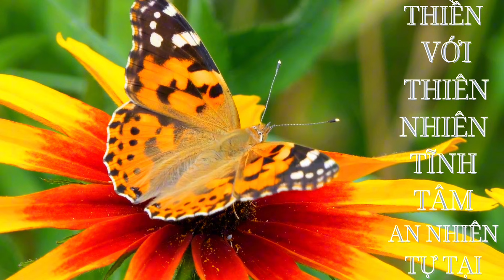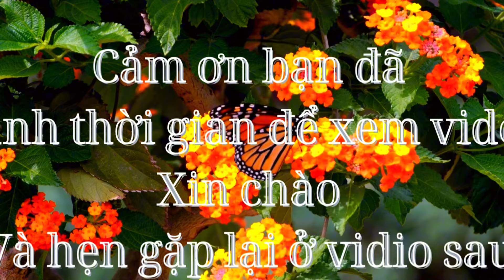NGHE NHẠC PIANO THƯ GIẢN VÀ ĐI VÀO GIẤC NGỦ DÊ DÀNG HƠN#Triệu cuộc sống#shot#fashion adidaphat #@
NGhe nhạc piano để thư giản để đi vào giấc ngủ#fashion music cover loihayydep @